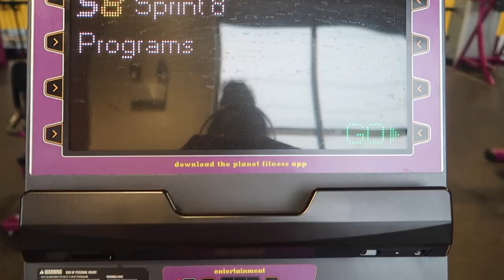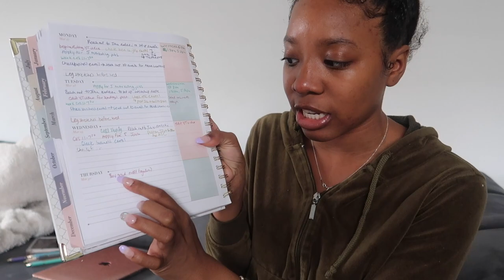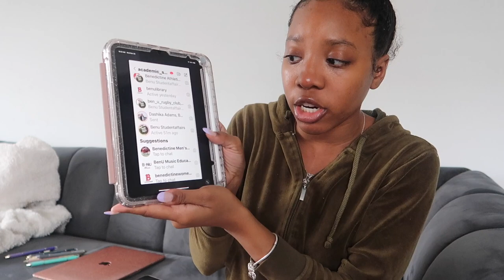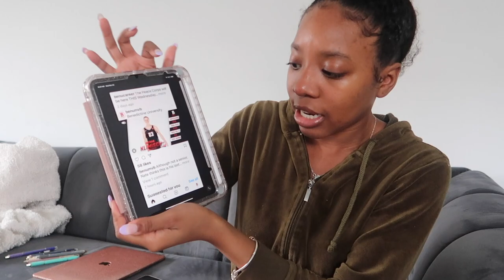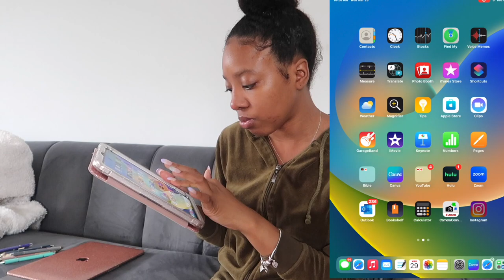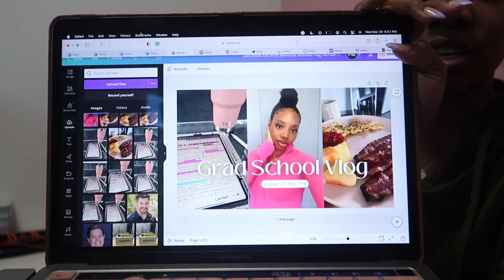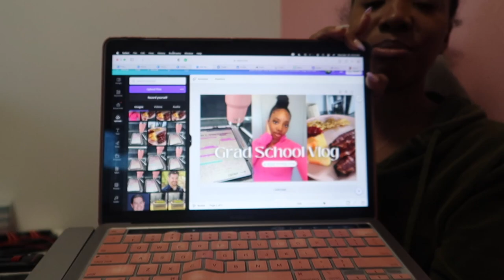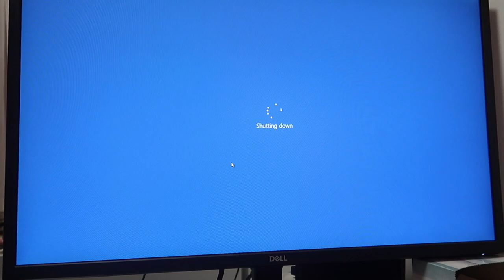Grad School Vlog: An average day of a Masters Degree Student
Welcome to a day in my life as a grad student pursuing my Master's Degree. In this vlog, I'll take you along with me as I tackle a typical day in my academic journey.

From waking up early to staying up late, you'll see firsthand how I balance my academic life with work and personal commitments. I'll also share some tips and tricks for staying motivated and productive, even on the busiest days.

Grad school can be challenging but also a time for growth and discovery. Through this vlog, I hope to give you an honest and authentic look at what it's like to pursue a higher education degree while maintaining a healthy work-life balance.

So come along with me and experience a day in my life as a grad student.

FAQS
Age: 25
Hometown: Chicago
Camera: Canon G7x mark 2